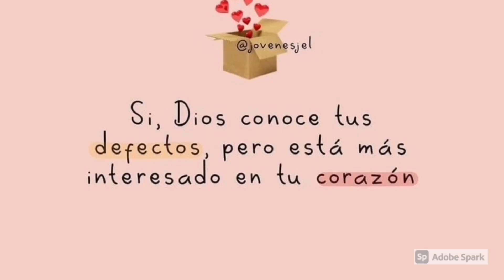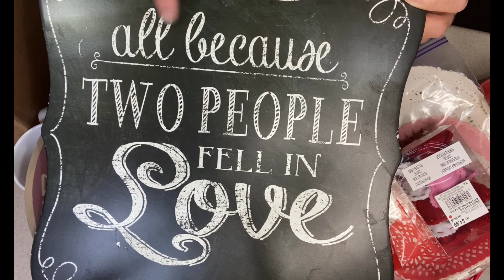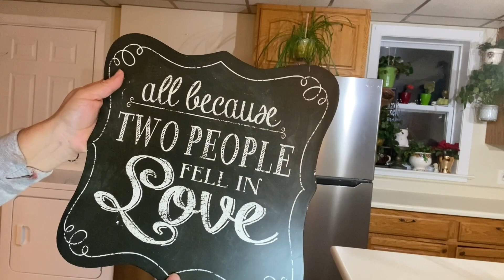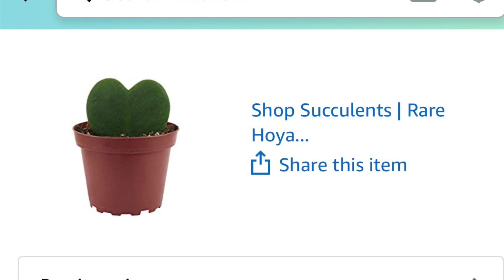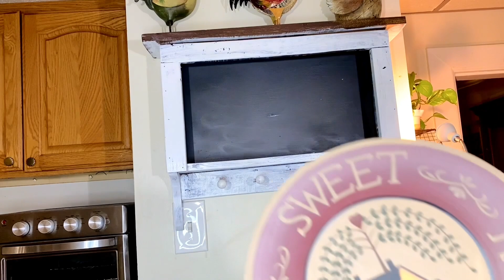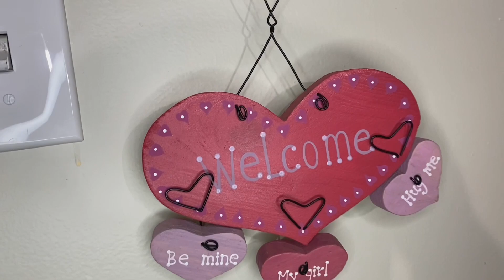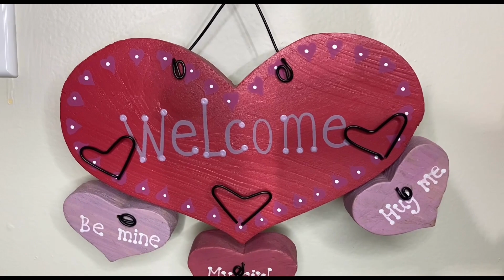Decoración de San Valentín con muy poco Dinero 💰/ DIYS y más#Valentines2021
Espero que te guste mi decoración
Gracias mil por tu apoyo
Miles de Bendiciones de acá asta donde me veas🙏🙏